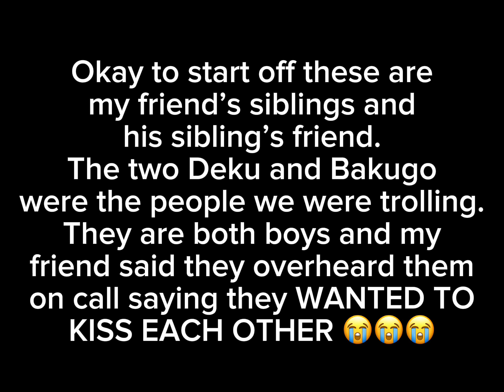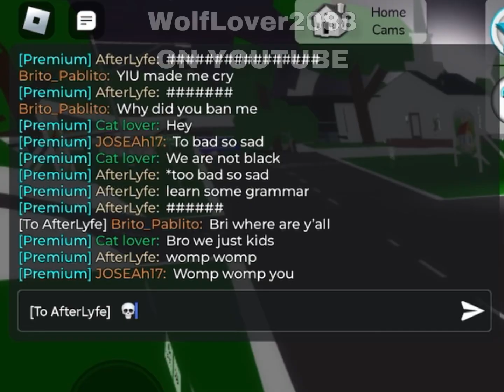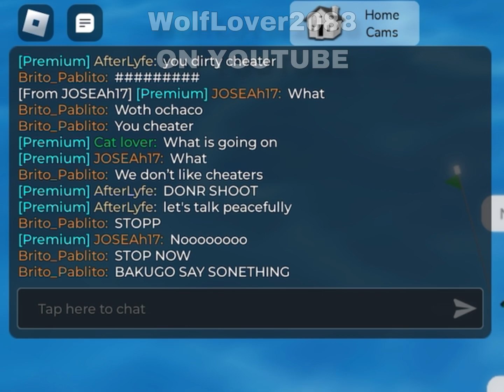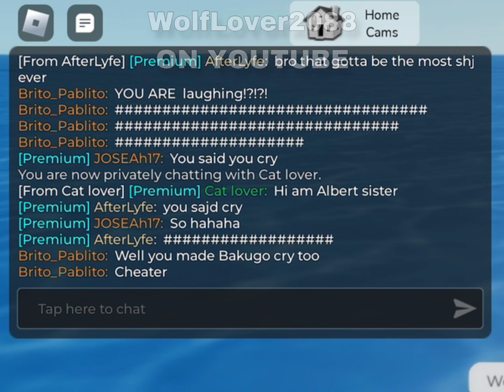Me and my friend troll 2 Mha roleplayers on Brookhaven (they wanted to kiss and they ARE BOTH DUDES)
None of the audio in this are mine, please dont copyright me bro… ALL CREDITS TO THEIR OFFICIAL OWNERS